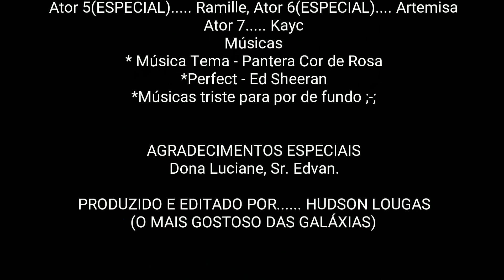O PRIMO BASÍLIO, Eça de Queirós - Projeto Releitura de Obras Literárias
O Projeto "Releitura de Obras Literárias" foi idealizado pelo Professor Joniery, objetivando despertar o interesse pela leitura de obras das literaturas portuguesa e brasileira. Desta vez, os alunos produziram um vídeo a partir da releitura da obra "O Primo Basílio" do escritor realista português Eça de Queirós. Essa obra foi escolhida porque faz parte dos conteúdos da grade curricular de LP das turma de 2º ano do ensino médio. Parabenizo a todos pelo empenho na produção do material, pela irreverência e criatividade, e pelos resultados alcançados no final.